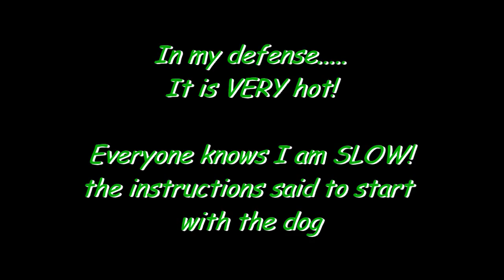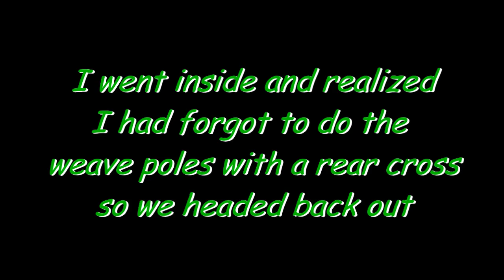WEAVE CHALLENGE WEEK1.wmv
We are doing a weave challenge to help us get really solid independant weaves.  This is week one and involves a straight on jump about 15 feet from the weaves and then seven scenerios to see if Cricket really understands the weave with that entry.  Over the next 9 trials we will move the jump for different entry challenges.